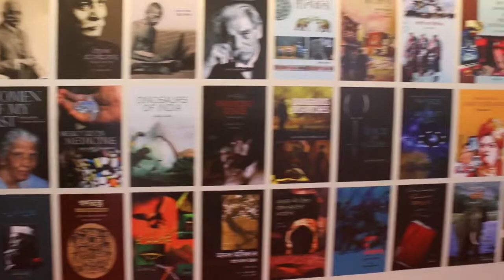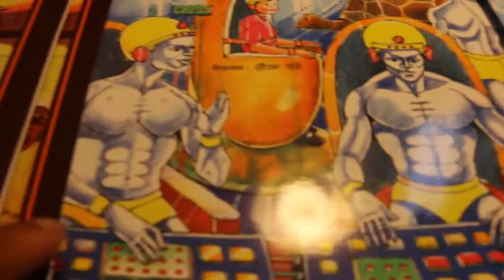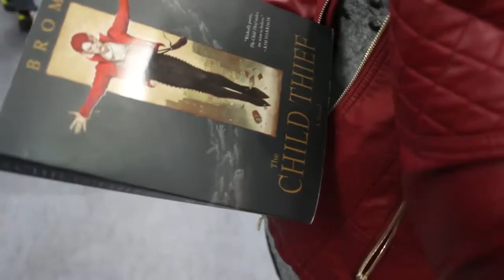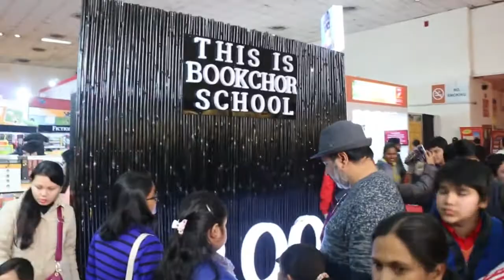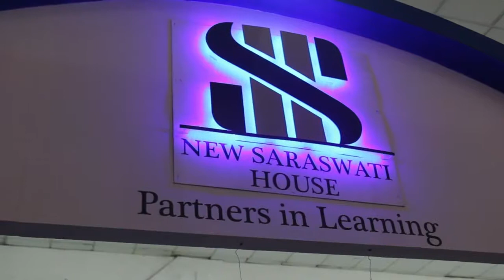World Book Fair 2017 l Pragati Maidan l New Delhi l Time Lapse l Vlog2 l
For those who couldn't make it possible to the World Book Fair which was held at Pragati Maidan from 7th to 15th January . Enjoy watching sitting at your home . :)

Thanks for supporting last video . I will make sure that i will continue making good videos in future .